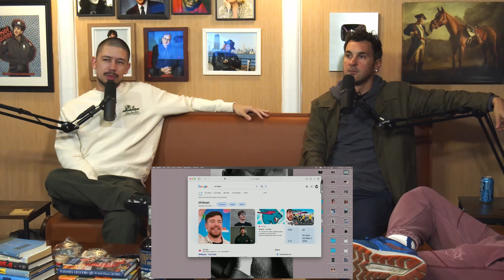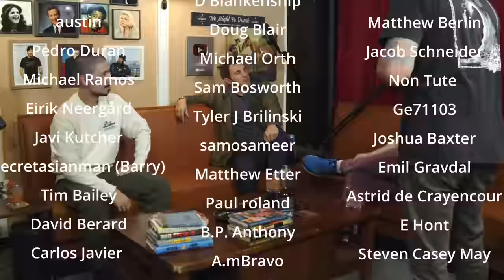Ep 126: Noel Miller w/ Watermelon Gin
In this episode of "We Might Be Drunk" with Mark Normand and Sam Morril, they are joined by comedian and YouTube sensation Noel Miller. Noel rose to fame with his comedy duo "Tiny Meat Gang" and has since become a popular stand-up comedian. He joins the guys for a fun conversation about social media, internet trolls, and more, all while sipping on a refreshing watermelon gin cocktail.

To make the watermelon gin cocktail, first muddle 3-4 slices of fresh cucumber in a cocktail shaker. Add 2 oz of gin, 1 oz of freshly squeezed lime juice, and 1 oz of watermelon juice. Shake well with ice and strain into a glass filled with ice. Top with soda water and garnish with a slice of watermelon and a sprig of mint.

And now for a watermelon joke: Why did the watermelon go to the doctor? Because it was feeling a little seedy!

Don't forget to use the hashtags WeMightBeDrunk MarkNormand SamMorril NoelMiller TinyMeatGang WatermelonGinCocktail ComedyPodcast StandUpComedy CocktailRecipe WatermelonJoke to help spread the word and share the laughs!